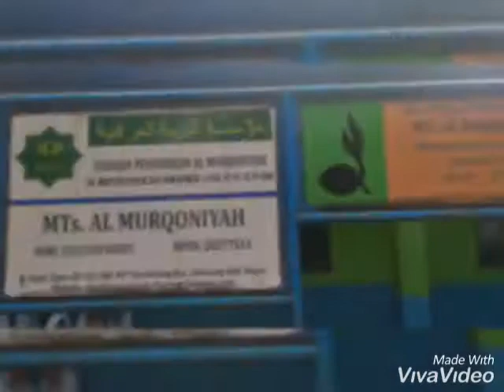723.YPAM,MI TAR-FAL HMB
041119

🌺🌺BARANG SIMPANAN BISA MEMBAWAMU KE NERAKA

Assalamualaikum WrWb.
☘Kemarin Habis dengar tausiyah seorang ustadz.
Katanya simpanan-simpanan itu akan ada hisabnya di hari kemudian,
Astaghfirullah.
*Waduuh..!!!*
*hikss hikss*😪😥

🌼Benda benda koleksi yang akan membawamu ke neraka!!!

Baca deeh...!
Pengingat buat saya dan kita semua..Utamanya makhluk  wanita

Punya Barang Tidak Digunakan??
Baca ini, ngeriiii...!!!👇👇👇👇

🌿Misalnya simpanan Mukena yg gak ke pakai,baju2, asesoris dll yg di beli banyak terus gak ke pakai..
juga Simpanan simpanan yang lain. 😑😭

💮Ada blus cantik yang saya beli tapi gak pernah dipakai.
ada rok yang cuma sekali pakai terus gak pernah di pakai lagi
ada puluhan jilbab entah kapan di pakai. 😵,

🍁Ada banyak pasmina yang dulu saya koleksi yang hanya sesekali dipakai...
Ada kaos kaki satu lusin persediaan kalau susah nyari kaos kaki.
Ada sepatu sampe berlusin beda model
Ada sendal berdua dus
ada tas selemari...😰

🌱Ada perabot bermerk yang tersimpan apik dikardusnya, masih segel, tak pernah dipakai dan tak tahu kapan akan dipakai.
ada gamis gamis pesta 1 lemari
ada baju baju pesta yg sekali pakai. !!
Ada Tupperware,Medina,tulip di etalase dapur yg cuma sesekali di pakai..😱

🍀Ada koleksi jam tangan berwarna warni,dengan banyak model...sgalanya ada

INGAT!!!
Yang kita pakai dan kita sedehkahkan itulah yang bermanfaat..!!!

yg simpanan atau koleksi2 yg gak kepakai kelak akan di Hisab..😥
dan akan menyusahkan diri kita sendiri..!!!

*karena semua yg di beli berawal dari Nafsu..!!!

Nafsu ingin mempunyai ini..itu..,liat punya orang,
Pengen beli juga...🤔🤔🤔

*walau gak berguna bagi diri kita,😪
Duuh...ternyata saya masih termasuk golongan orang yang menumpuk numpuk barang...😪
Dan semua itu ada hisabnya
( hitungannya )kelak di akhirat. 😰
Astaghfirullah..😥
Astaghfirullah..😰

💐*Rasulullah bersabda* :

"Wahai segenap wanita, bersedekahlah,
dan perbanyaklah istighfar, sebab aku melihat kalian sebagai mayoritas penghuni neraka."

🌷Perlu diingatkan...!
bahwa sedekah menghapus dosa, sebagaimana air mematikan api.

☘*QS.At- Taubah 35* 📖
~(ingatlah) pada hari ketika emas dan perak dipanaskan dalam neraka jahanam,
~Lalu dengan itu disetrika dahu, lambung dan punggung mereka (seraya dikatakan) kepada mereka,
“inilah harta bendamu yang kamu simpan untuk dirimu sendiri..,
~Maka rasakanlah
(akibat dari) apa yang kamu simpan itu.

🌻*QS.Al-baqarah195* 📖
~Dan belanjakanlah (harta bendamu) dijalan Allah,
~dan janganlah kamu menjatuhkan dirimu sendiri kedalam kebinasaan, dan berbuat baiklah,
~Karna sesungguh nya Allah menyukai orang-orang yang berbuat baik.

🍁Pengingat diri yang banyak lalainya
*sebarkanlah* meski hanya 1 kepada seseorang atau sahabat kita famili kita biar bermanfaat ,dan tidak menumpuk baju d lemari Mari kita Berbagi sesama kita